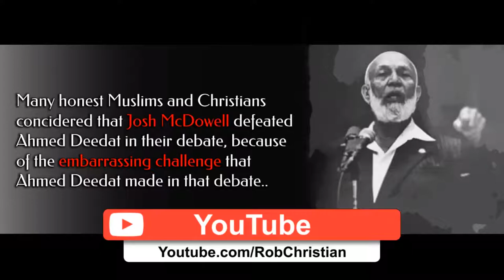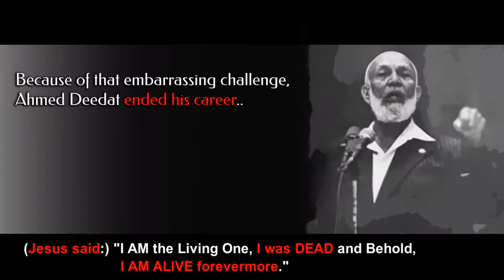Ahmed Deedat CAREER ENDING Challenge !! (GAME OVER)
Rob Christian

EXTRA INFORMATION:
🎬 Video: Ahmed Deedat made a CAREER ENDING Challenge !! (GAME OVER). Ahmed Deedat single handedly ENDED his own Career...! WOW!